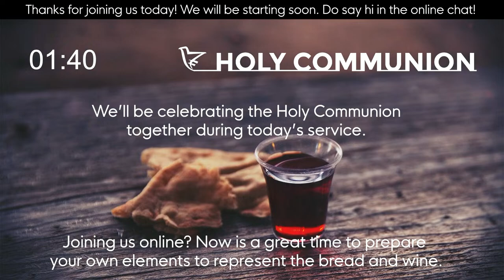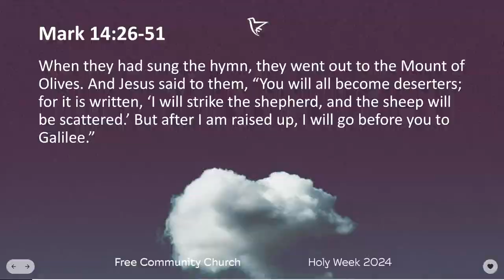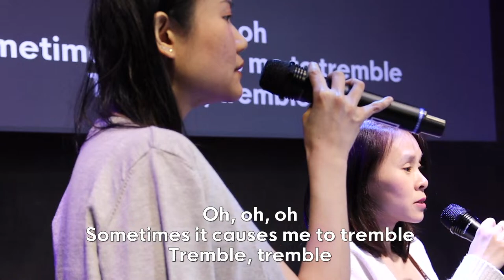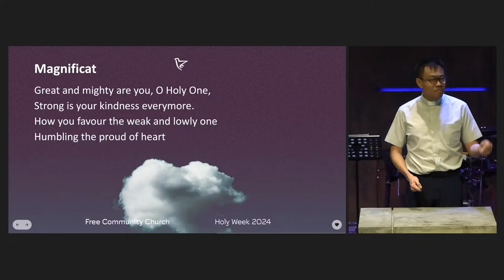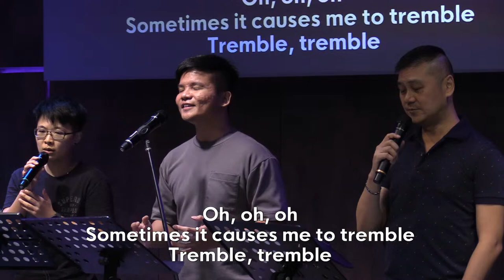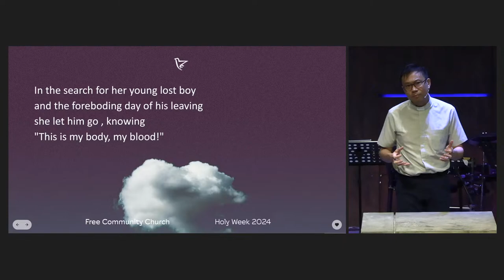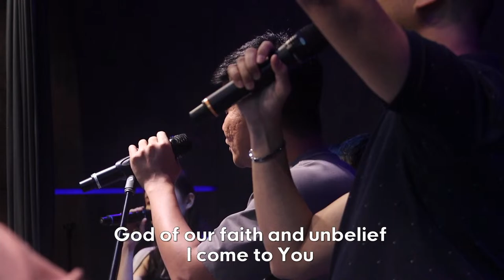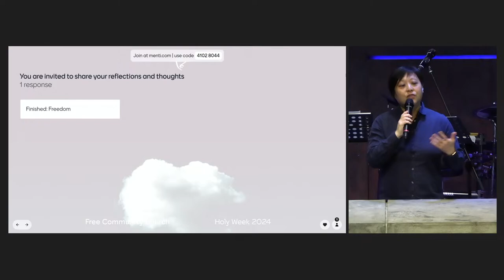FCC Good Friday Service, 29 March 2024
This Good Friday, we remember the crucifixion of Jesus.
👉 PARTICIPATE IN TODAY'S REFLECTIONS
Watching LIVE? Do join in and share your views during the sermon using Mentimeter @

👉 GIVE TO FCC
To make a faith commitment to giving, please fill up the pledge form @

👉 NEW VISITORS
If this is your first time visiting FCC,
Please let us keep in touch with you by filling up our welcome form @

👉 JOIN FCC WHATSAPP OR TELEGRAM BROADCAST LIST
For WhatsApp - please WhatsApp “Join” to 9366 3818.
and click Join Channel. Or just search for fccbroadcast within Telegram app

👉 FEEDBACK ON SERVICE
Please give us feedback on how we can improve our Sunday Service @

👉 ABOUT FREE COMMUNITY CHURCH
FREE stands for First Realize Everyone's Equal.
We welcome all people regardless of race, religion, gender, sexual orientation or economic status to our worship services and activities.
The Free Community Church is a progressive congregation of diverse individuals and families in Singapore gathering to worship and grow as a Christian community.
We affirm that all individuals, including lesbian, gay, bisexual and transgender persons, are individuals of sacred worth created in God’s image.
We affirm that same-sex and transgender relationships, when lived out in accord with the love commandments of Jesus, are consistent with Christian faith and teachings.
We find discrimination based on negative judgment of others, fear of difference, and homophobia inconsistent with Christian teachings.